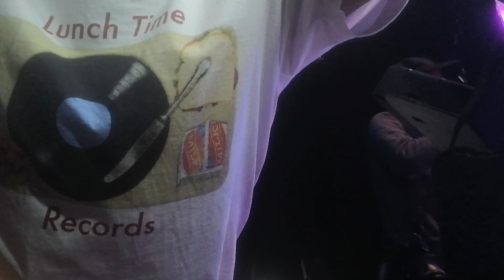AYSD - PART 1 - GEGAR VAGANZA 9 - MINGGU 6 - BASS CAM